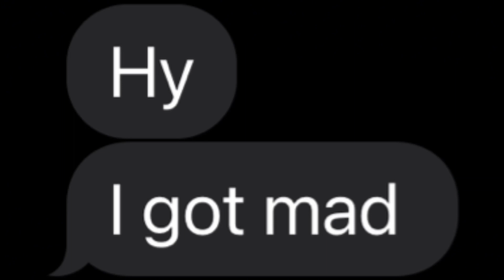The Crash Dummy Duo with Jaylon - Rust Console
We gon' crash out EVERY time...

It really helps with growing my channel and getting my channel recommended to others! Also subscribe and share this video wherever you share cool stuff as well as hit the notification bell so you get notified whenever I drop a new video and until next time…. PEACE!!!

Add me on Xbox: XavierRossYT 🫡🎮